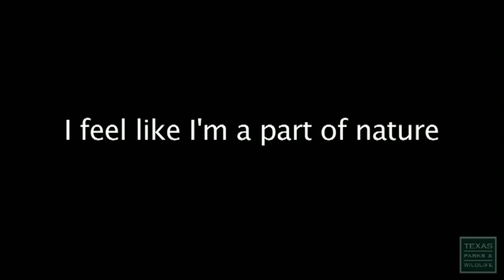The New Breed of Hunters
Hank Shaw, author of "Hunt, Gather, Cook" and blogger Holly Heyser describe how local food proponents are turning to hunting, fishing and foraging for fresh, natural food. Find hunting and fishing resources in Texas